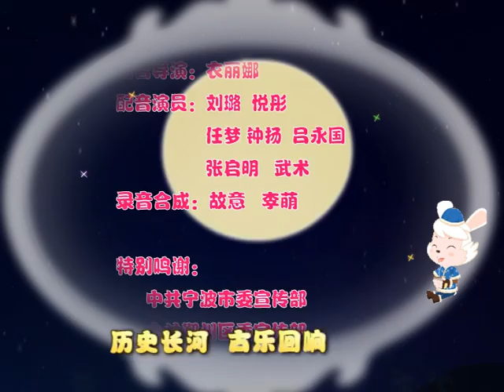中华传统文化故事 32 土地神传奇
动画的主人公鲁皮皮鲁茜茜两兄妹通过发明家棒棒兔的时空传送门来到古代听老爷爷老奶奶讲故事，老人家肚子里的故事讲也讲不完，从过年压岁钱、开门炮仗、贴画鸡、祭财神的习俗到耳熟能详的刘三姐、王安石写灯联、月下老人、兔儿爷，还有精彩纷呈的少数民族习俗三朵节、火把节、采花节、藏族沐浴节……本系列动画涵括了中华民族的饮食文化、服饰文化、传统建筑、传统节日、婚庆礼仪、信仰禁忌以及民间艺术等诸多层面，用生动的故事、有趣的动画、丰富的人文蕴含组成了一幅精彩的民俗画卷。